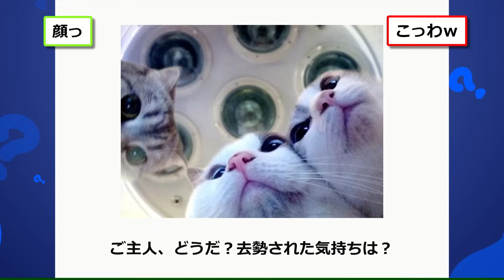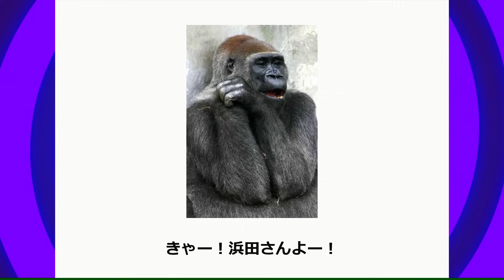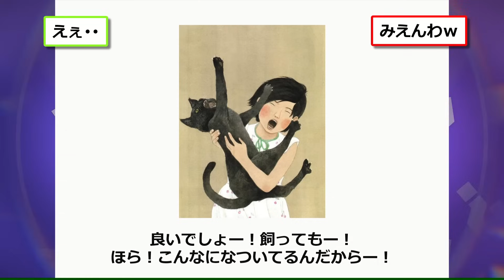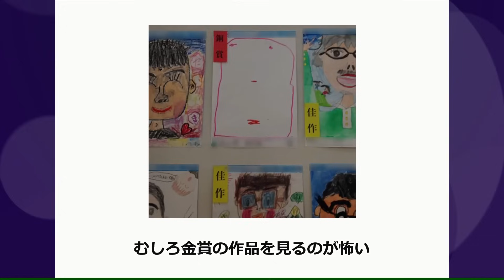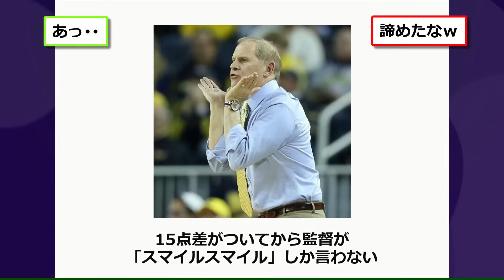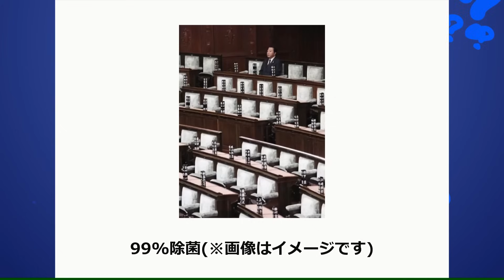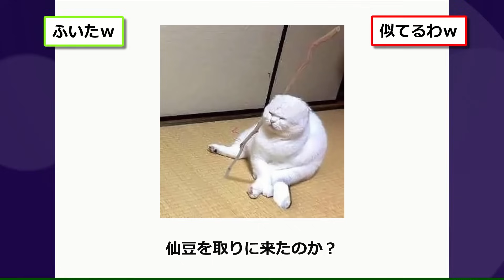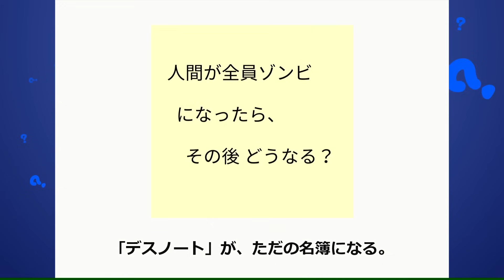殿堂入りした「ボケて」が面白すぎてワロタwww【2chボケてスレ】【ゆっくり解説】 #1366